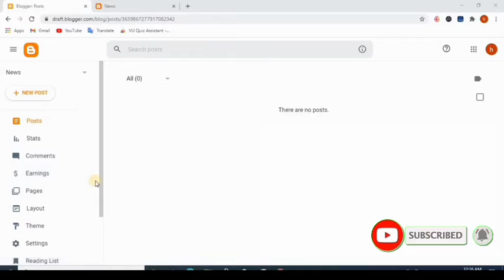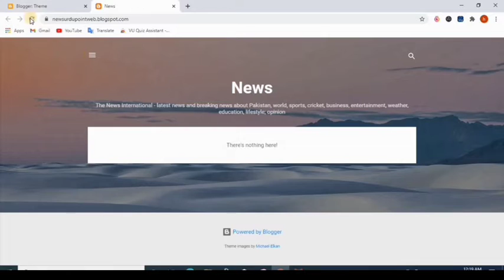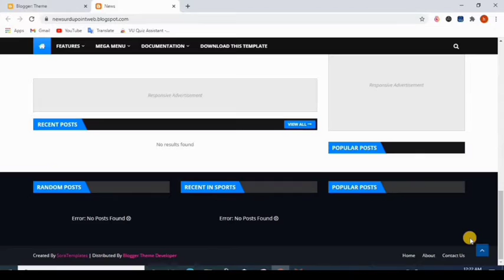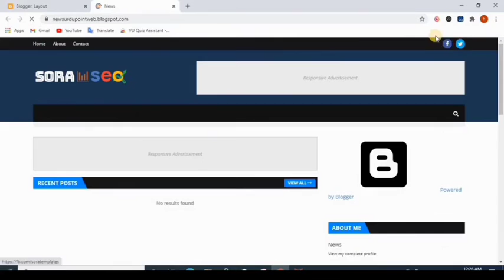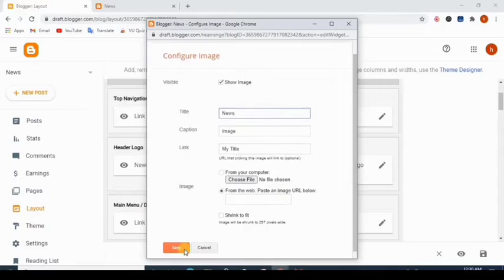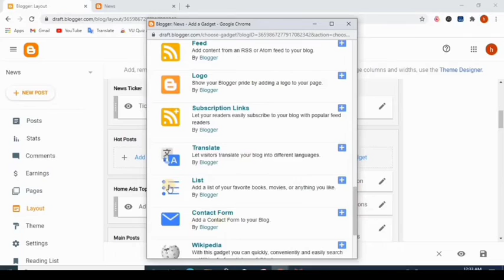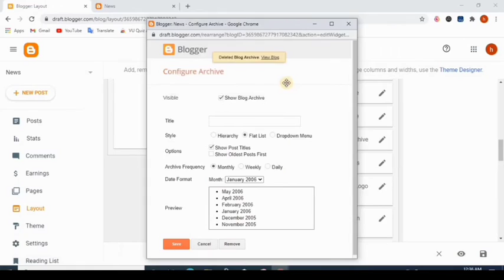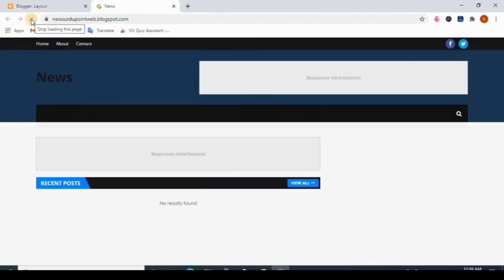How To Install Theme In Blog | How To Customize Blog Theme Blog | editing theme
Assalam-o-Alaikum viewers